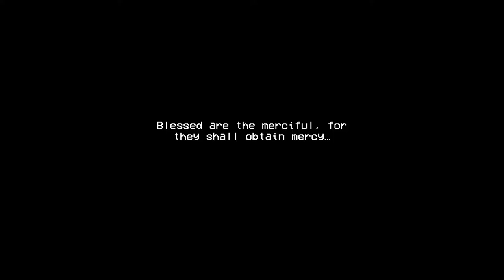CAN ANDROIDS PRAY: BLUE - Game Trailer - Nintendo Switch | AXGH